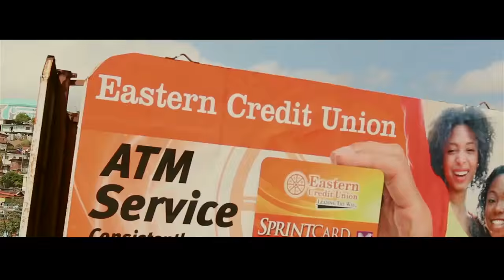THE WET MAN MOVIE - Long Time 2016 (OFFICIAL MOVIE TRAILER) TRINIDAD & TOBAGO / CARNIVAL FILM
STREAM THIS MOVIE ON "FLOW" V.O.D. (Video On Demand) ON ANY CARIBBEAN ISLAND... . .
When a positive change is your only OPTION ..WetManMovie @WetManMovie
DVD'S WILL GO ON SALE 3/9/2016 . . ..
The Wetest and most anticipated movie of the year with a positive message about change. Starring S.O. King, Marlon Telemaque, Brooklyn Bond, FireBall , Dj Maggie, Ancil Harris and many more. This movie takes you on a journey inside the music industry of Trinidad & Tobago as we follow an up coming artist that has to choose between saving his music career or saving his only brother from throwing away his future for the gangster lifestyle.
This is an Independent Film by BBPRODUCTION'S C.E.O.